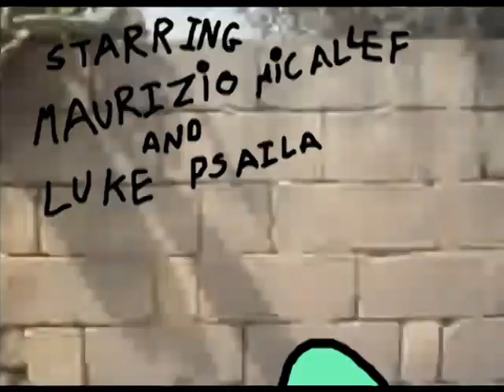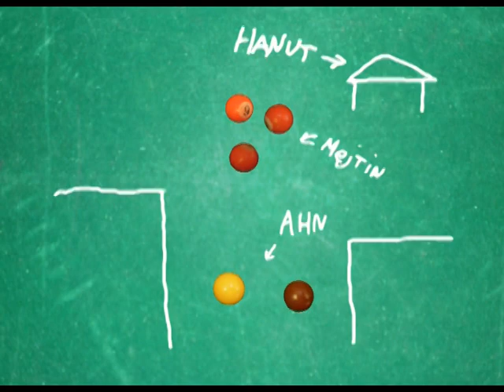mejtin bil-guh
film qasir maghmul ghall-iskola.
youtube fottili ftit is-sound  :(